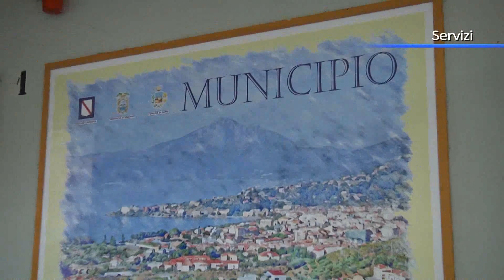Sociale e differenziata, nuove idee a Sapri